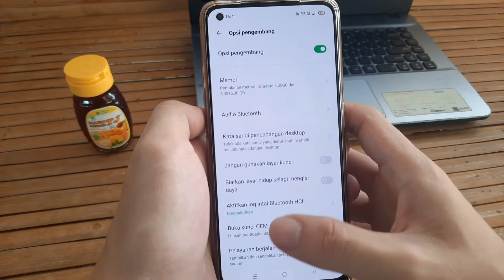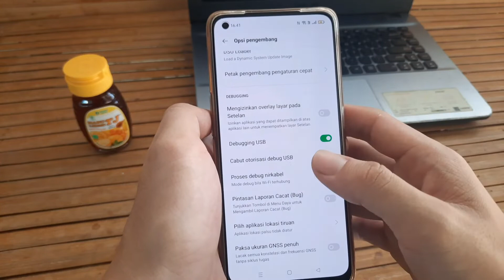CARA MENGAKTIFKAN DEBUGGING USB DI HP OPPO A95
CARA MENGAKTIFKAN DEBUGGING USB  DI HP OPPO a54
CARA MENGAKTIFKAN DEBUGGING USB  DI HP OPPO a15
CARA MENGAKTIFKAN DEBUGGING USB  DI HP OPPO a5 2022
CARA MENGAKTIFKAN DEBUGGING USB  DI HP OPPO a92
CARA MENGAKTIFKAN DEBUGGING USB  DI HP OPPO reno
CARA MENGAKTIFKAN DEBUGGING USB  DI HP OPPO a5s